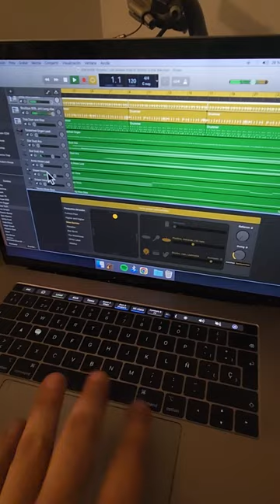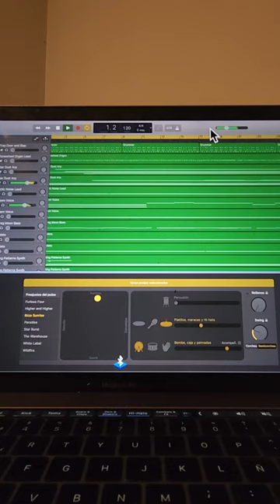napoleón dinamita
su música pa salir de la melancolía